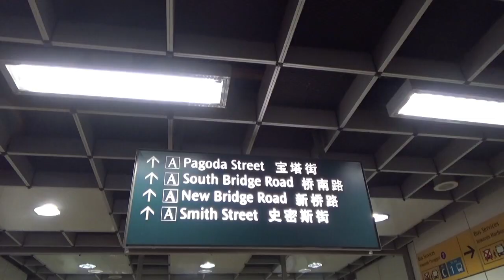Singapore 2023 - Chinatown - deel 1